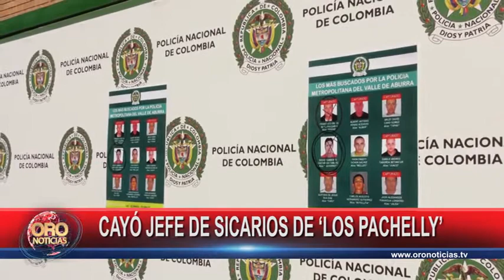Cayó el jefe de sicarios de 'los pacelly' en Floridablanca | Oro Noticias